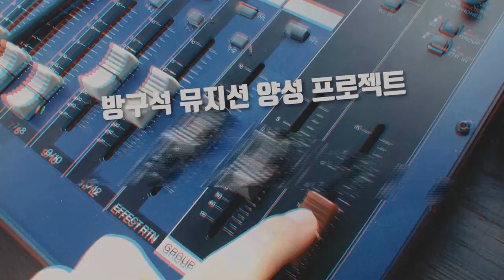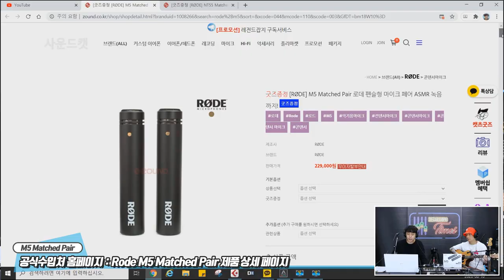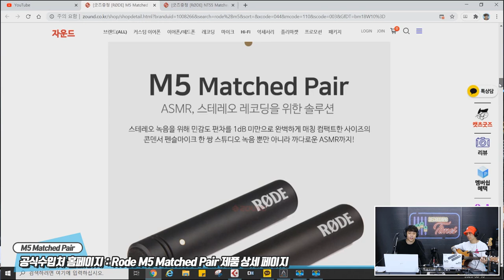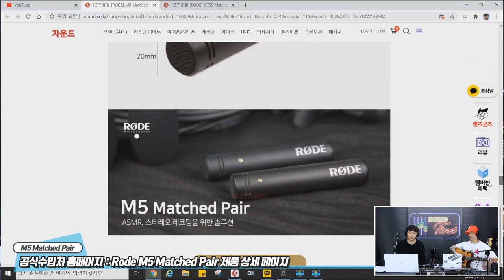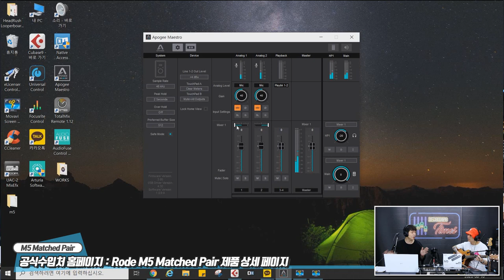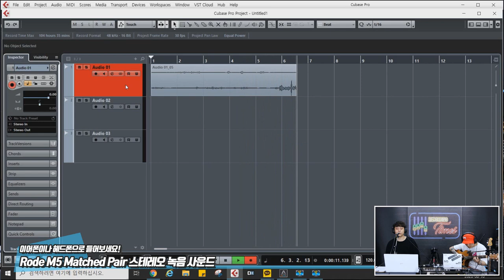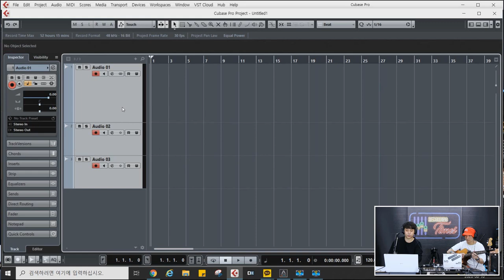[RecordingTimes 210회] Rode 마이크 M5 Matched Pair